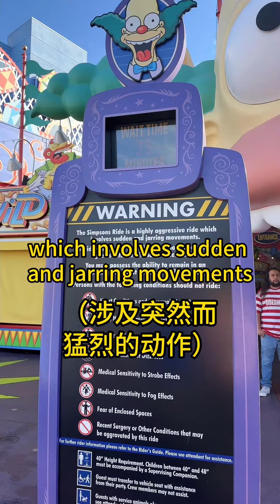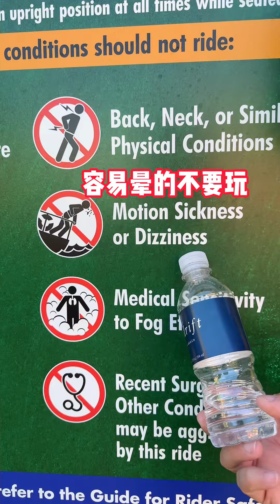我是去环球影城玩的，不是去吐的！！！universalstudios